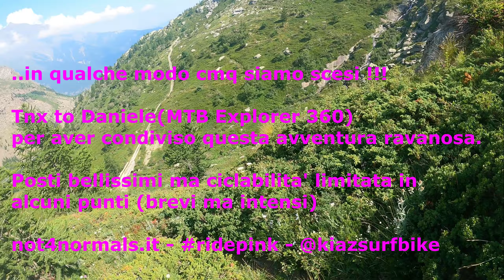eMTB Malamot LagoBianco Strada Arpon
Seconda parte della discesa "alternativa" del Malamot.
Dal lago Bianco alla strada del lago Arpon. Trail molto bello peccato che abbiamo avuto qualche difficolta' nell'ultima tratta per scendere sulla strada. Forse c'e' un passaggio alternativo, verificheremo.
Grazie a Daniele (mtbexplorer360) per aver condiviso questo super giro esplorativo.